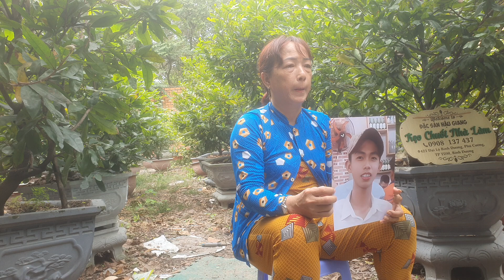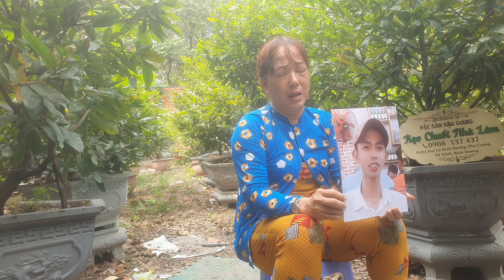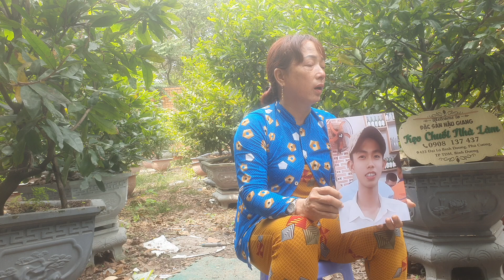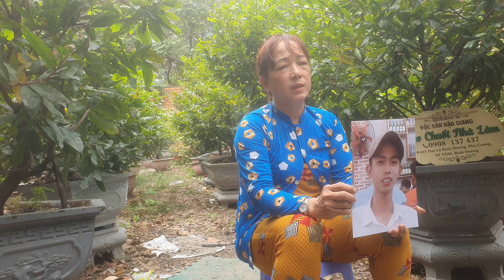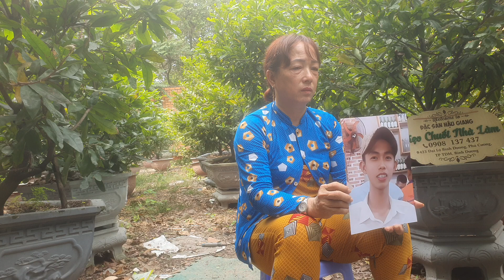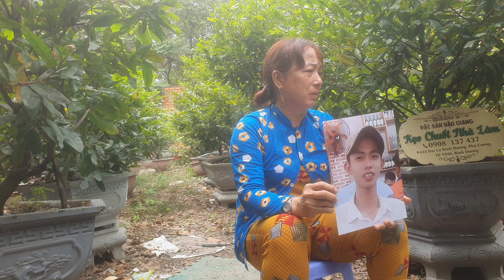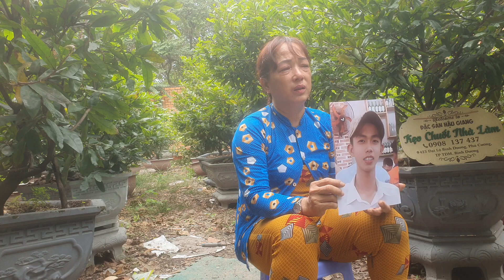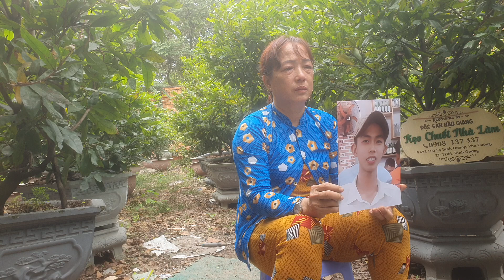Gia đình cầu cứu Hiệp sĩ Bình Dương Con b.á.n qua Campuchia không có tiền Chuộc